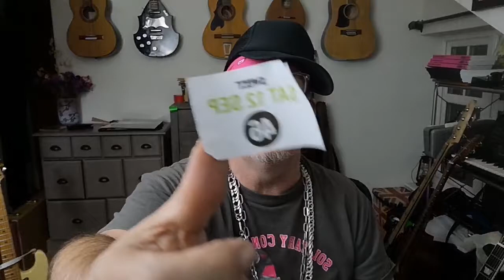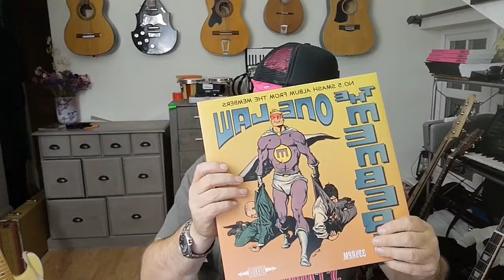solitary confinement in the suburbs 22 JC Carroll